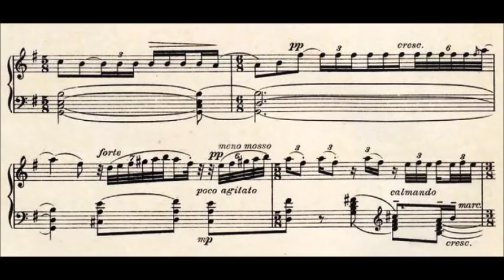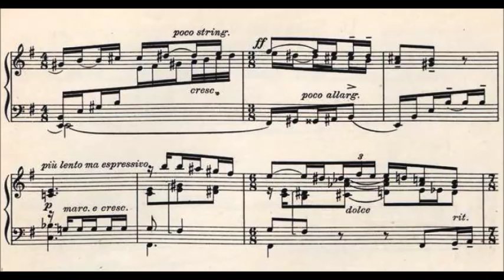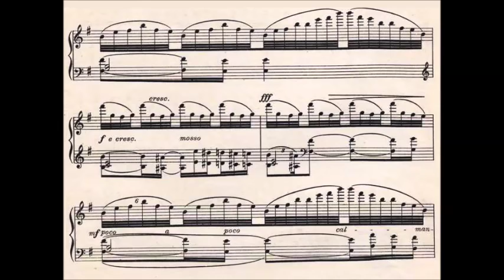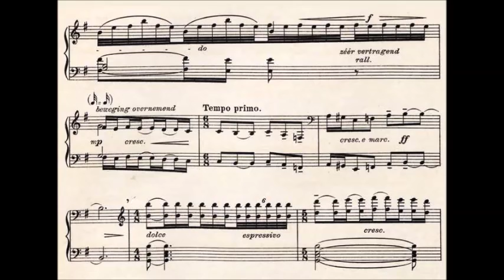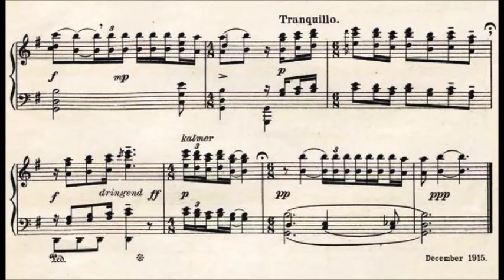Daniel Ruyneman - The Voice of the Past (1914-15)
Daniël Ruijneman (Amsterdam, August 8, 1886 - Amsterdam, July 25,1963), known as Daniël Ruyneman, was a Dutch composer.

From Drie Pathematologiën voor piano (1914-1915)

No. 2  De Stem van het Verleden (The Voice of the past)

Kees Wierenga, piano

From 1913 to 1916 he studied at the Amsterdam Conservatory with De Jong (piano) and Zweers (composition). With Dresden and Zagwijn he set up the Dutch Society for the Advancement of Modern Music (1918) in order to draw attention to a young generation of composers through concerts. This society was absorbed by the later Dutch section of the ISCM (1923). In the 1920s he worked in Groningen, where he maintained close contacts with the group of Expressionistic artists known as 'De Ploeg' [The Plough]. Back in Amsterdam he set up the Dutch Society for Contemporary Music (1930), a concert society which he directed until 1962. He was also editor-in-chief of the society's journal Maandblad voor hedendaagsche muziek (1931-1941). In 1931 he became general secretary of the Permanent Commission for International Exchange Concerts set up by him and the Austrian composer and conductor Hans Pless, an organization to promote performances of new music in Europe and in the USA. From 1952 until his death he organized a highly original series of concerts in the Amsterdam Stedelijk Museum. He championed composers such as Boulez, Stockhausen, Henze, Ton de Leeuw and Schat with the controversial 'Experimental Music' series (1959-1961).